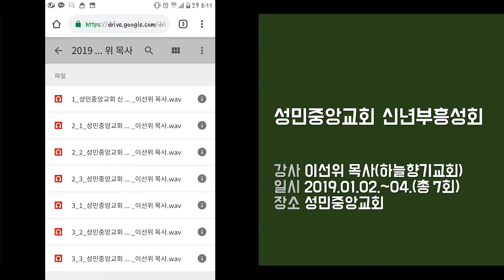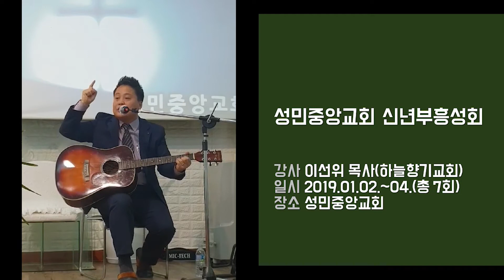20190102-04 성민중앙교회 신년부흥대성회 - 하늘향기교회 이선위 목사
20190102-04 성민중앙교회 신년부흥대성회_이선위 목사

■ 이선위 목사
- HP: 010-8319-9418